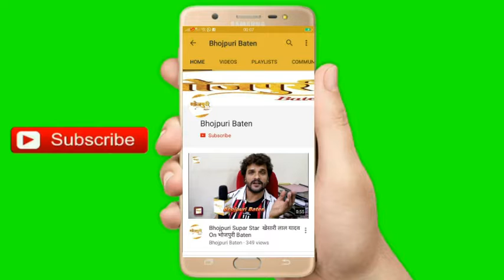हम बनारसी हैं गुरु के निर्माता Keshav Ram | Amit Rai | Jitu Shukla | Anand Dev | Rupesh & Sapna